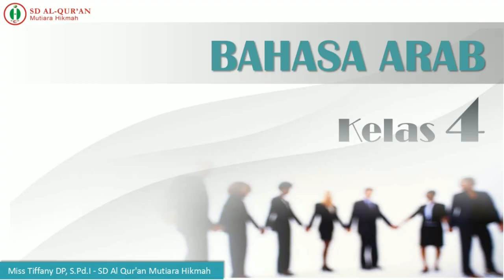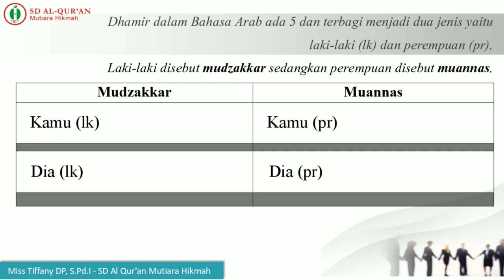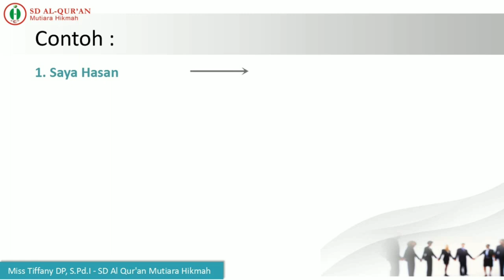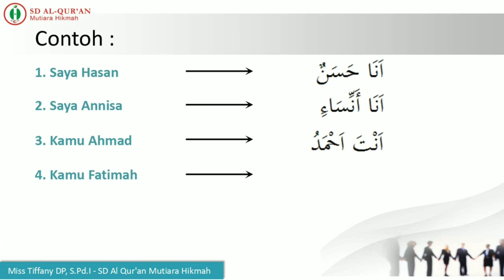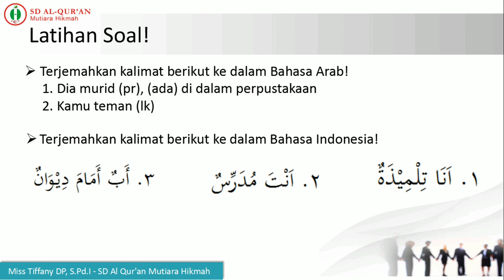Dhomir Munfasil (Kata Ganti Orang Tunggal Terpisah) Bahasa Arab || Kelas 4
Membahas tentang kata ganti orang tunggal
Bermanfaat bagi pemula untuk lebih memahami tentang Kata ganti orang dalam Bahasa Arab sebelum ke materi yang lebih lanjut

Agar menguasai materi ini, kalian harus memahami dulu tentang jenis mudzakkar dan muannas karena dalam Bahasa Arab penyebutan untuk laki-laki dan perempuan berbeda.